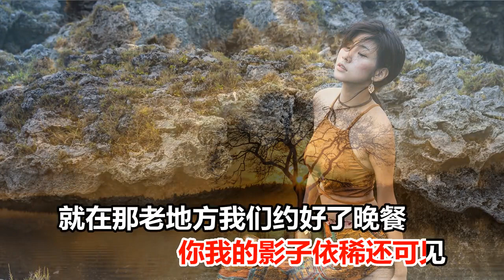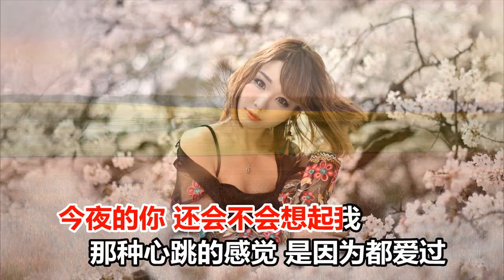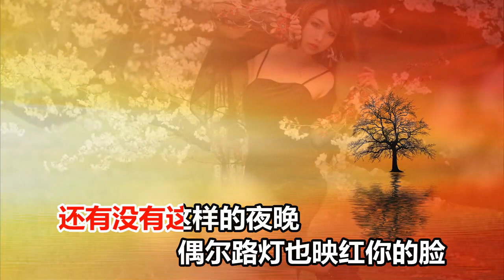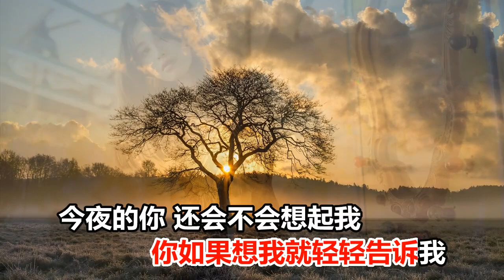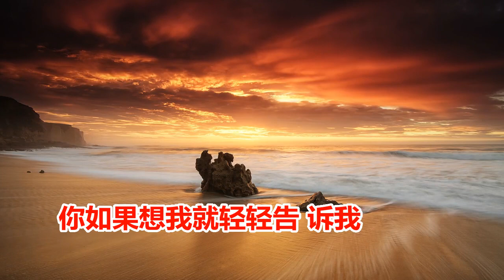冷漠 今夜你会不会想起我 MTV